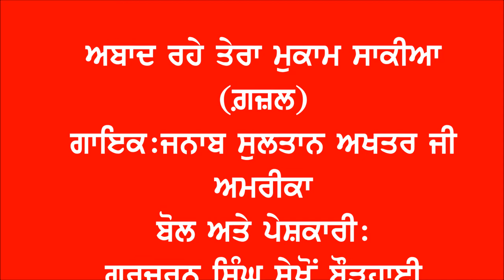Tutte Dil Da Sahara (GAZEL) 2017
Lyricist: Gurcharan Sekhon Bourhai
Singer: Sultan Akhtar(USA)